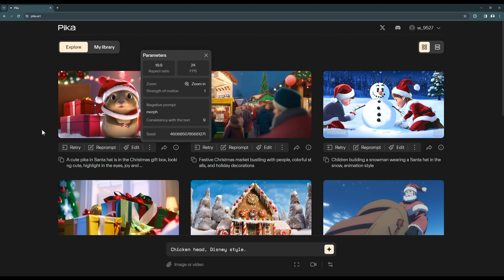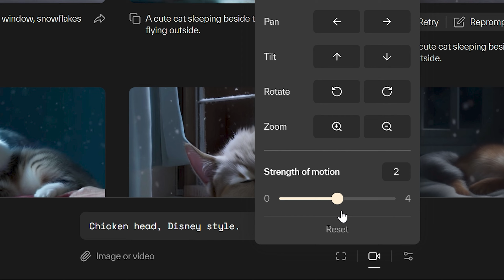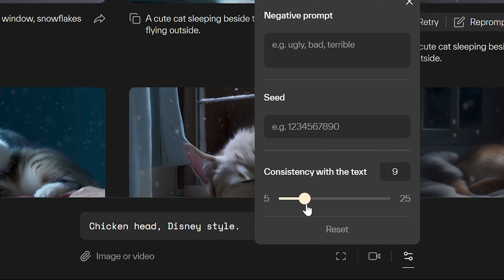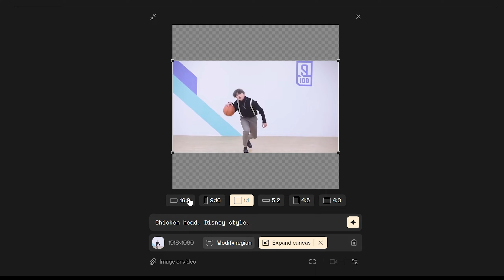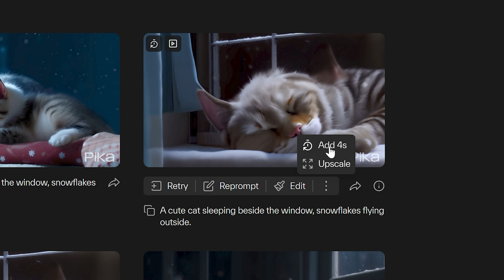Pika 1.0使用教程 | AI视频重磅更新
AI视频生成工具Pika Labs升级版Pika 1.0简评与个人使用经验分享。

00:00 前言
00:15 UI及参数
02:51 视频编辑功能
04:35 结语